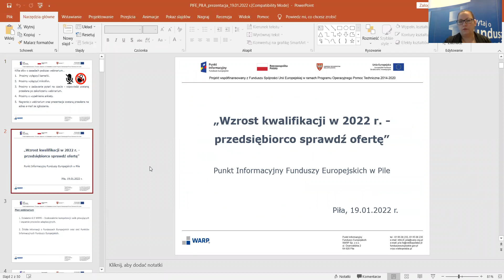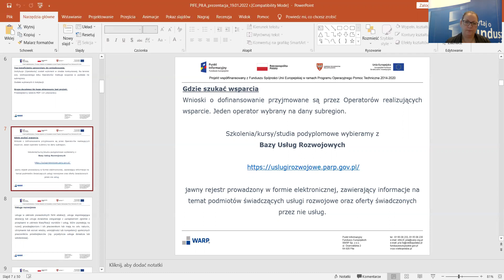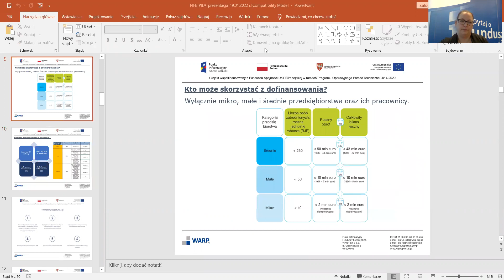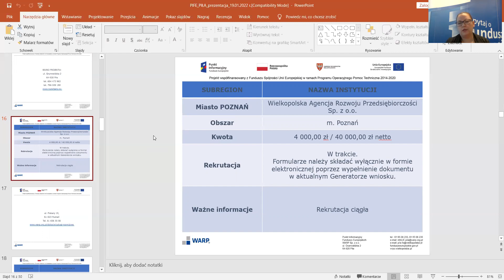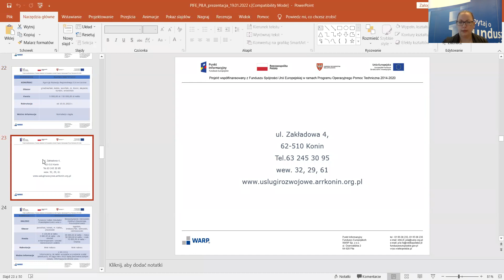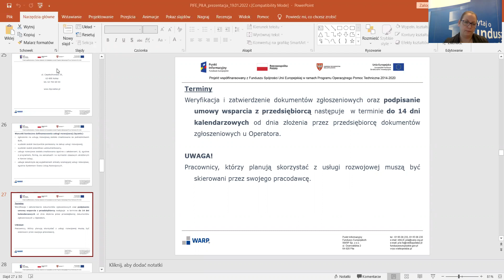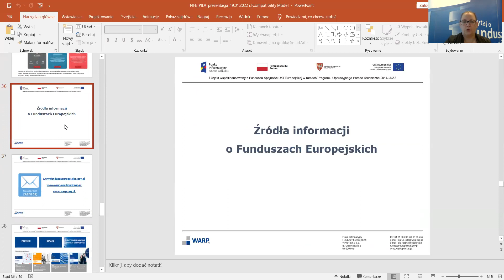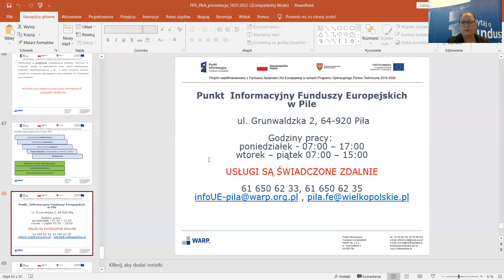WARP - Wzrost kwalifikacji w 2022 r. – przedsiębiorco sprawdź ofertę.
Przedstawiamy webinarium z 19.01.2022 r. na temat: Wzrost kwalifikacji w 2022 r. – przedsiębiorco sprawdź ofertę. Prezentację prowadzi Pani Agnieszka Zaremba - Specjalista ds. Funduszy Europejskich. Webinarium organizowane jest przez Punkt Informacyjny Funduszy Europejskich w Pile.

Zachęcamy do kontaktu z Punktem:

skype: infoue-pila
gadu-gadu: 51755430